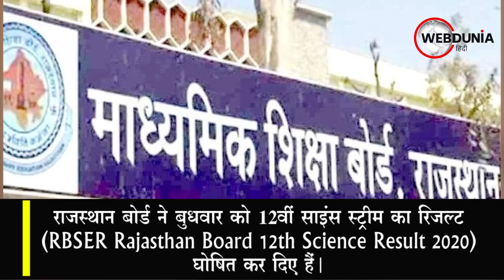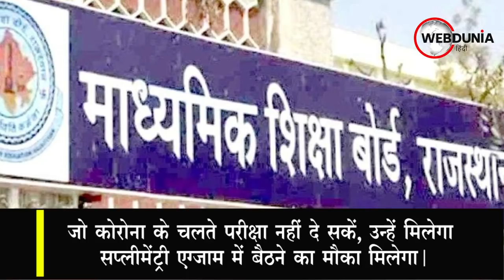RBSE 12th Result 2020: राजस्थान बोर्ड 12वीं Science का रिजल्ट 91.96%, Arts-कॉमर्स के नतीजे भी जल्द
राजस्थान बोर्ड ने बुधवार को 12वीं साइंस स्ट्रीम का रिजल्ट (RBSER Rajasthan Board 12th Science Result 2020) घोषित कर दिए हैं।  इस बार 91.96 फीसदी स्टूडेंट्स पास हुए हैं। पिछले वर्ष 92.88 फीसदी रिजल्ट रहा था। लड़कियों का कुल परिणाम 94.90 प्रतिशत रहा, जबकि लड़कों का परिणाम प्रतिशत 90.16 रहा है। परीक्षा में शामिल हुए कुल 2,37,305 छात्र-छात्राओं में से 2,18,232 विद्यार्थी उत्तीर्ण हो गए हैं, जबकि मात्र 19,073 परीक्षार्थी अनुत्तीर्ण रहे हैं।

शिक्षा राज्यमंत्री गोविंद सिंह डोटासरा का गृह जिला सीकर 95.07 प्रतिशत रिजल्ट के साथ टॉप पर रहा है।

नतीजे बोर्ड की आधिकारिक वेबसाइट rajeduboard.rajasthan.gov.in और rajresults.nic.in पर देखे जा सकते हैं।

अभी राजस्थान बोर्ड ने आर्ट्स, कॉमर्स के नतीजे घोषित नहीं किए हैं। बोर्ड जल्द ही इसकी घोषणा कर सकता है।

कोरोना महामारी व लॉकडाउन के चलते बोर्ड ने 19 मार्च को परीक्षाएं स्थगित कर दी थीं।

इसके बाद 10वीं और 12वीं की बची परीक्षाएं जून माह में ली गई थीं।

जो कोरोना के चलते परीक्षा नहीं दे सकें, उन्हें मिलेगा सप्लीमेंट्री एग्जाम में बैठने का मौका मिलेगा।